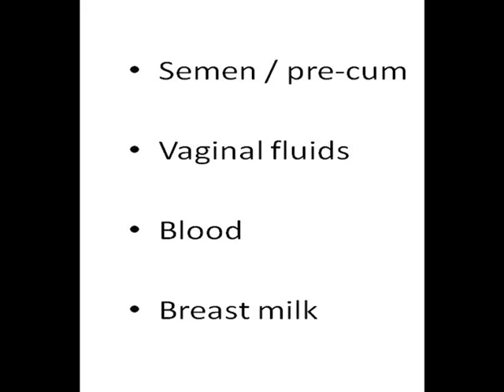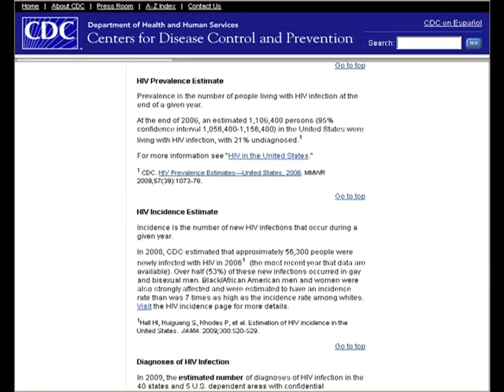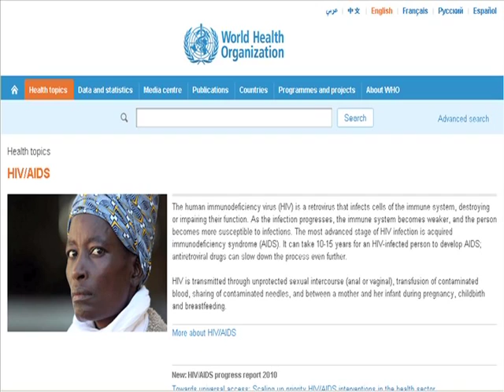HIV and AIDS Myths and Facts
Another video outlining some myths about HIV and AIDS.